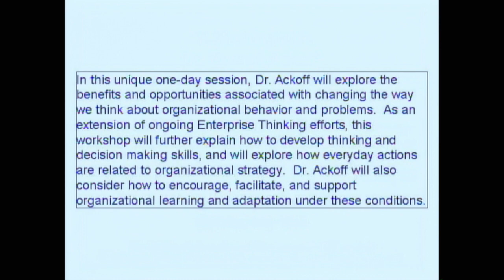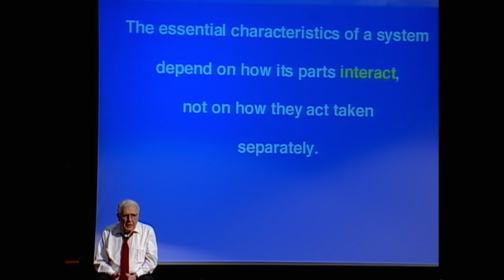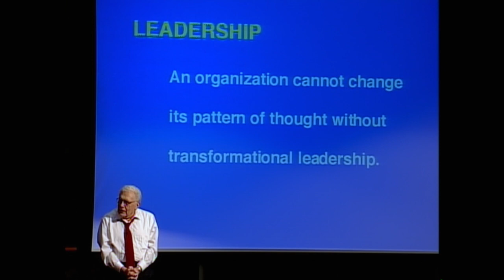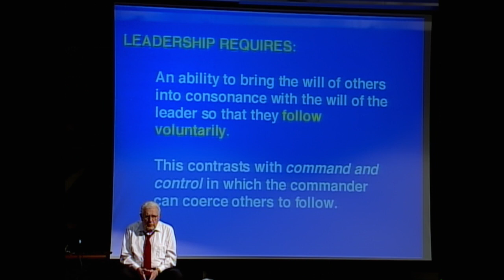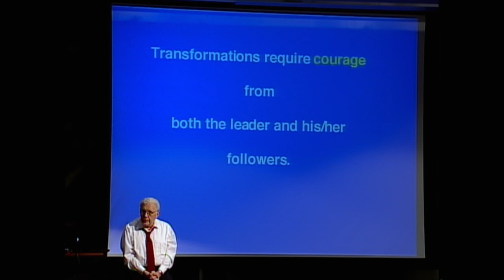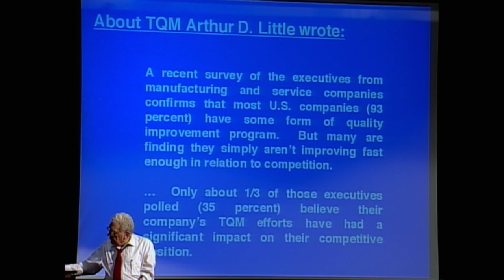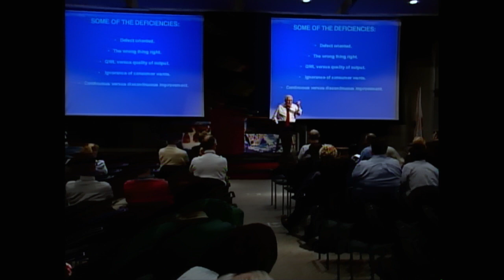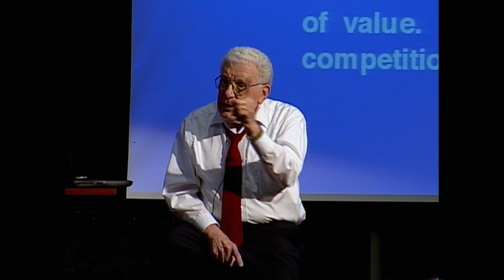2005 Feb 28 An Afternoon with Ackoff - Part 1